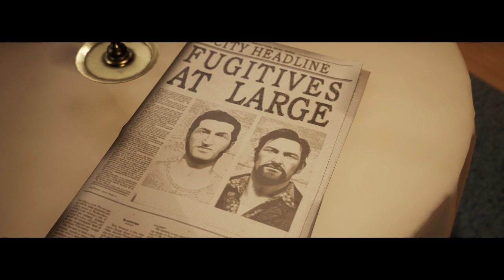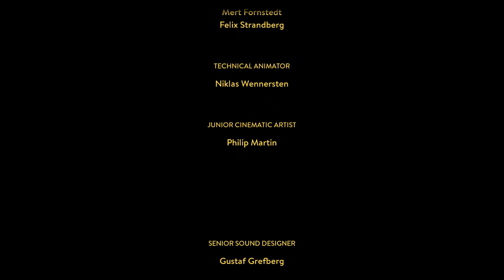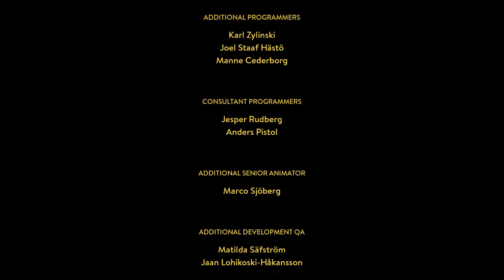[PT] Trying to find... A Way Out [PART 2/2]